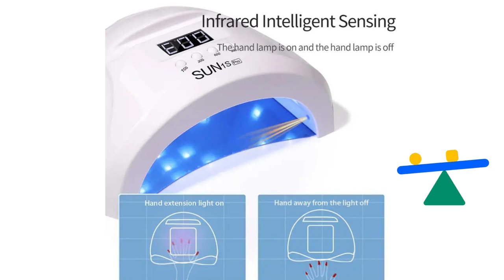48W Professional Nail Dryer UV LED Nail Lamp With 4 Timer Settings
48W Professional Nail Dryer UV LED Nail Lamp With 4 Timer Settings, LCD Display, Portable Faster Curing Gel Lamp